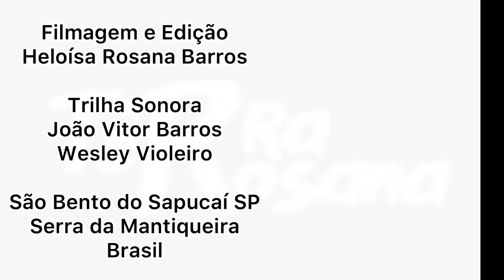A MODA ANTIGA CAFÉ NO PILÃO - MAU-OLHADO - RODOLFO E LOURDES (Parte 3)